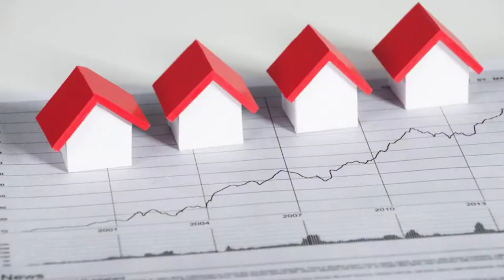Compiling Your Short Sale Package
Looking at a short sale to avoid foreclosure? EZ Short Sales can help! A great place to start is having the necessary documentation that will convince your lender to agree to this type of deal. To learn more about how to work with your lender on a short sale or to apply for a loan for a home to flip, contact EZ Short Sales today!